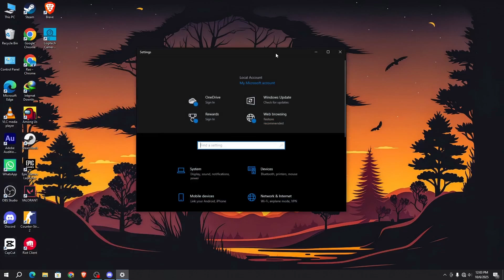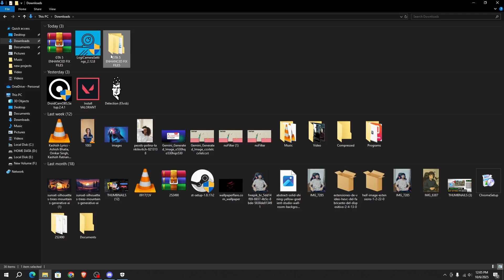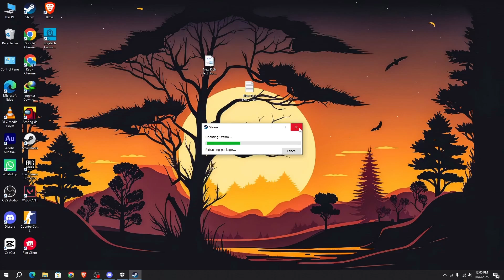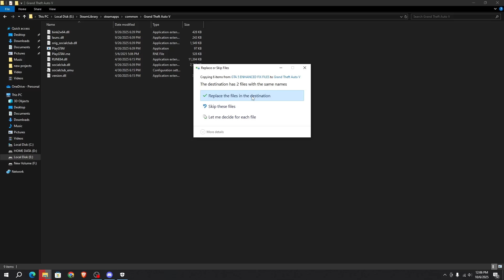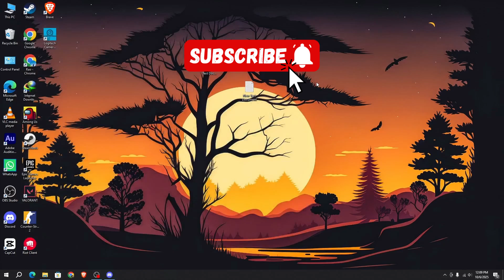How to Fix Rockstar Social Club Activation Issue in GTA V Enhanced | 2025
In this video, I’ll show you how to fix and activate Rockstar Social Club in GTA V Enhanced on Steam.
If you’re facing Rockstar Social Club activation issues, login errors, or GTA V Enhanced not launching, this step-by-step guide will help you solve the problem easily.

This method focuses on proper troubleshooting and fixing common Rockstar Launcher issues without modifying game files.

✅ Works for GTA V Enhanced (Steam Version)
✅ Latest working solution for 2025
✅ Beginner-friendly guide
✅ No illegal methods used

This video is made for educational and troubleshooting purposes only.
I do not promote piracy, hacking, bypassing, or violating Rockstar Games’ terms and policies.
All content shown is intended to help users fix common errors and activation problems legally.

🔔 Don’t Forget

💬 Comment if you face any issue